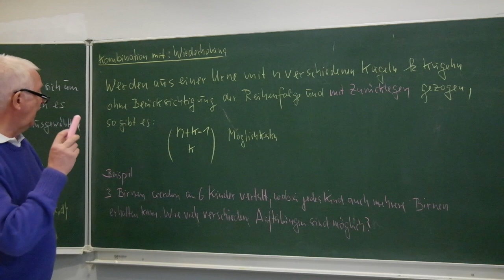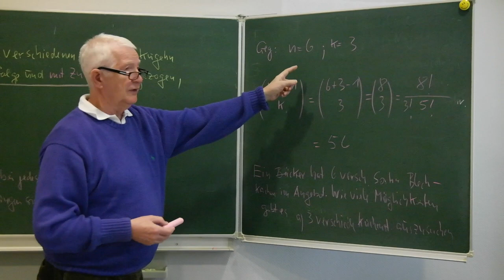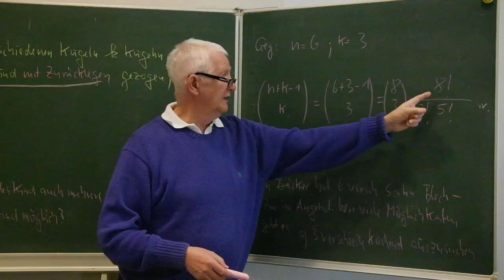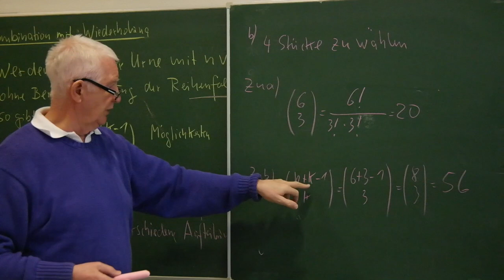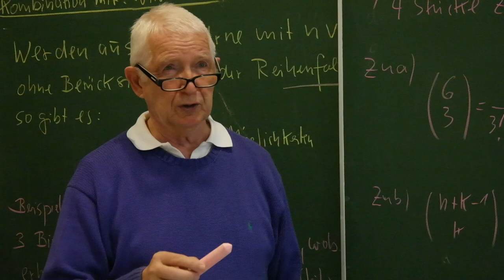Kombination mit Wiederholung - Beispiele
Es werden die Formeln für die Kombinationen mit Wiederholung präsentiert.